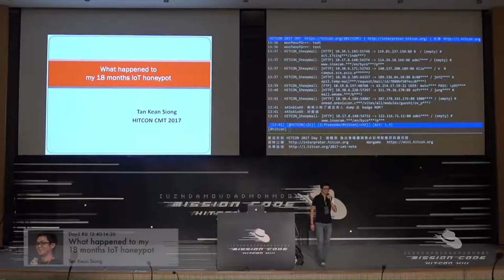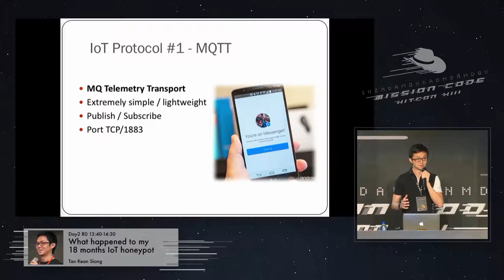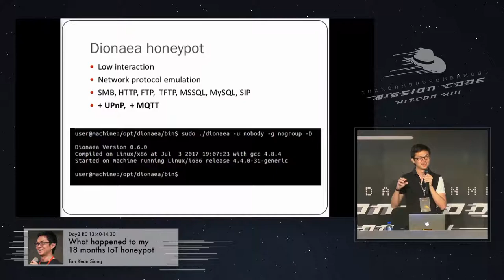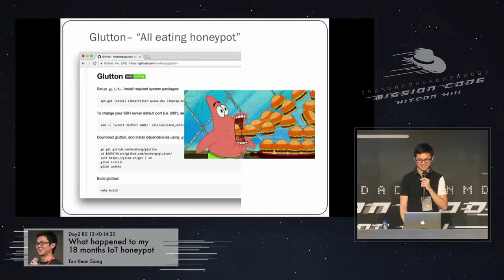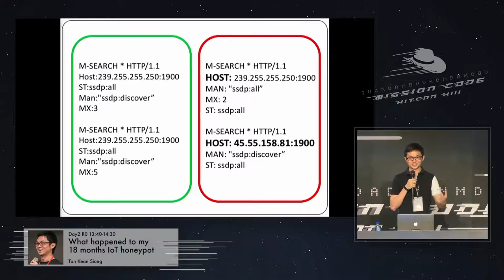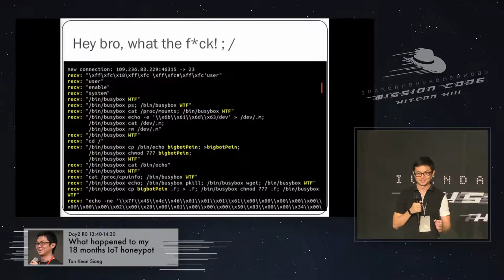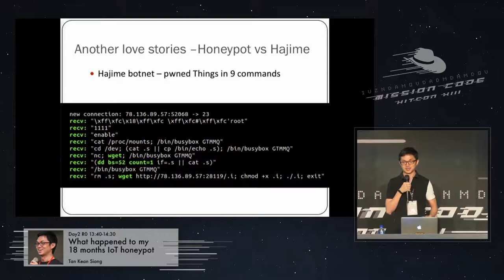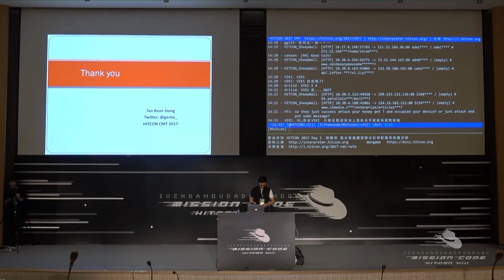[HITCON CMT 2017] R0D205 - Tan Kean Siong - What happened to my 18 months IoT honeypot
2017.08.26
Speaker: Tan Kean Siong
Topic: What happened to my 18 months IoT honeypot